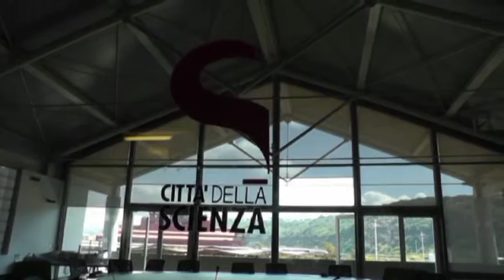Napoli - Bagnoli e ''Città Nuove Campania '' -2- (12.06.13)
- Napoli - "Una Commissione di vigilanza per dare impulso alle bonifiche nell'area di Bagnoli, quale base fondamentale per la costruzione del progetto di sviluppo dell'area dei Campi Flegrei": è l'iniziativa di Città Nuove Campania, presentata dal responsabile regionale Salvatore Ronghi e dal consigliere regionale Angelo Marino. (12.06.13)